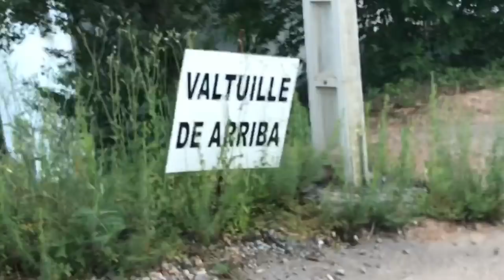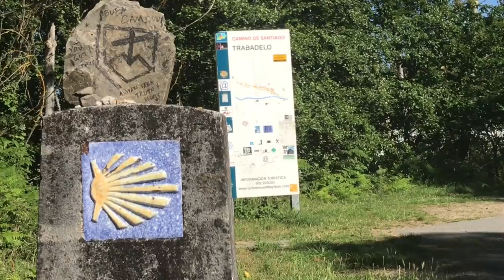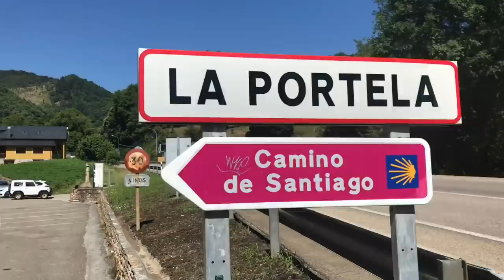Camino 33º Francés Julio 2018 Parte 6ª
De Pieros a Vega de Valcarce el 9 de Julio de 2018...